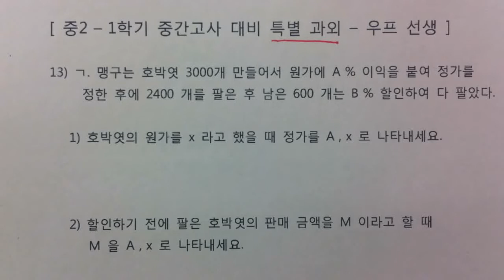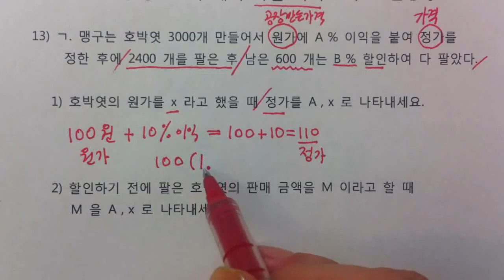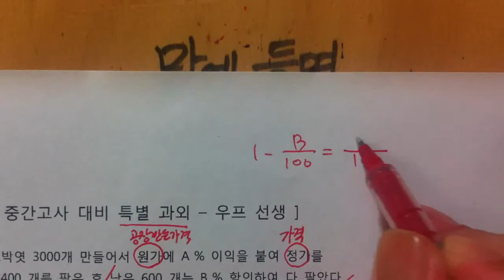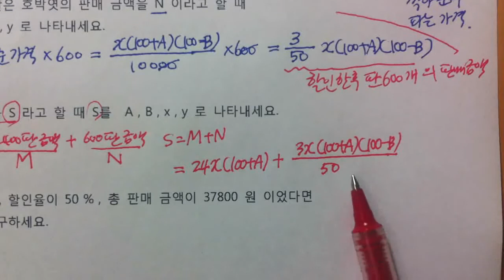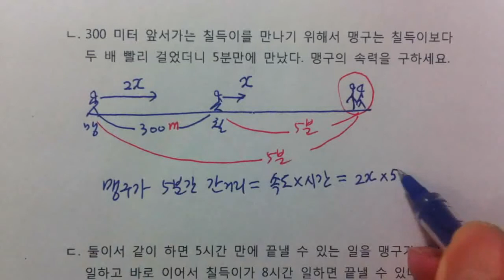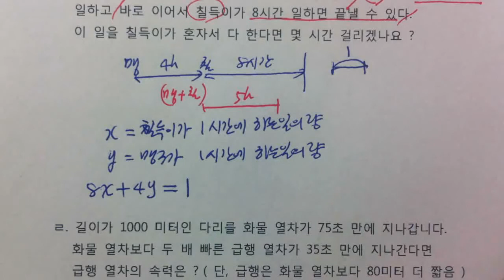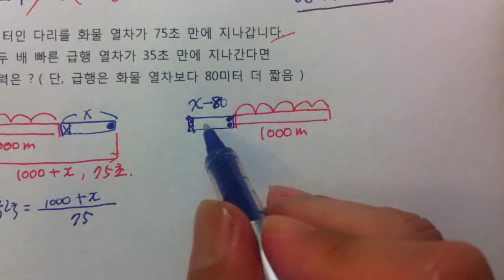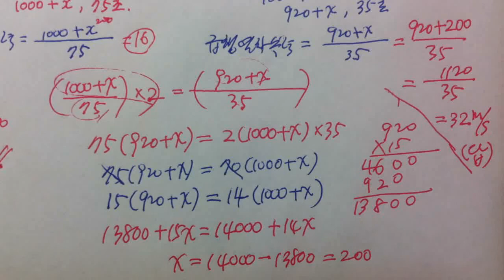[우프 중2수학] 2-1학기 시험 예상 문제 특강 13 (연립방정식 활용)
우프 중2수학 - 1학기 시험 대비 예상 문제 특강 13 (연립방정식활용)